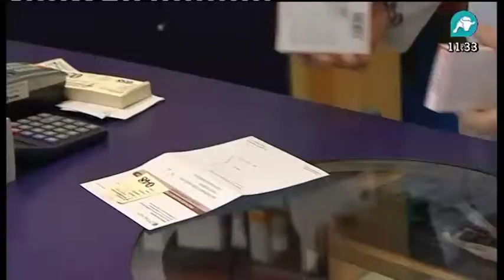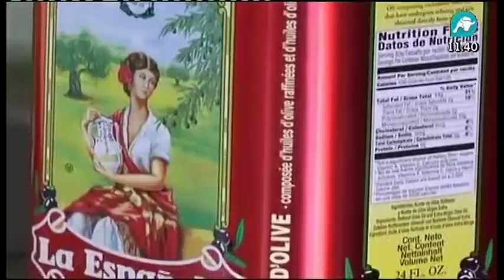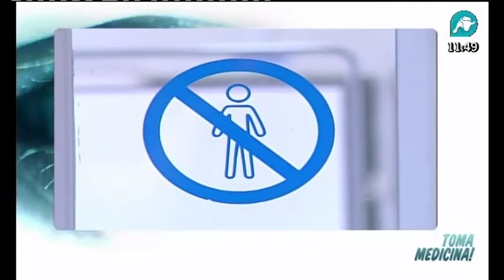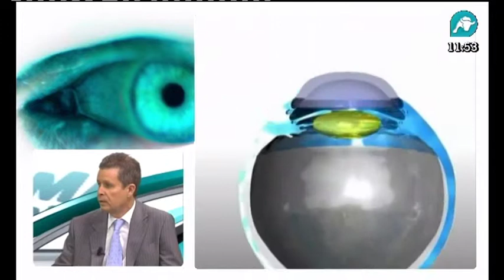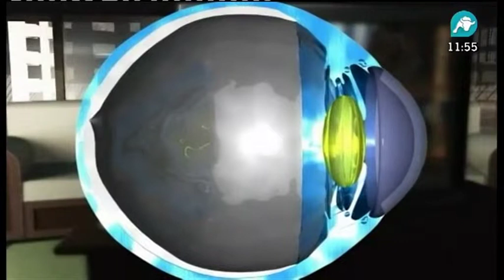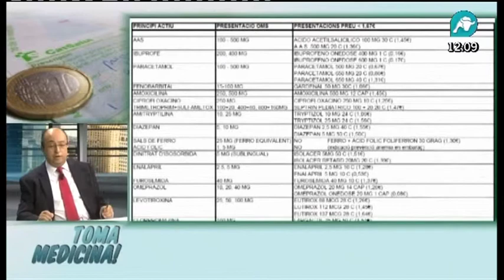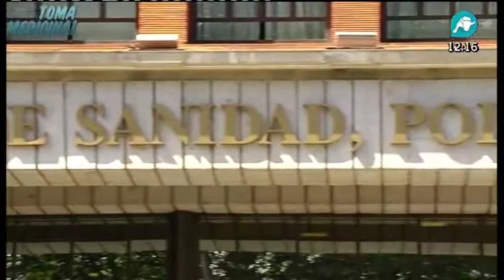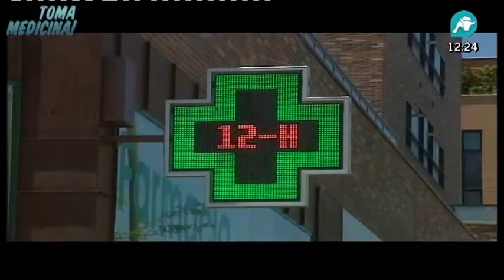Toma Medicina 18/1/13 / Intereconomia TV